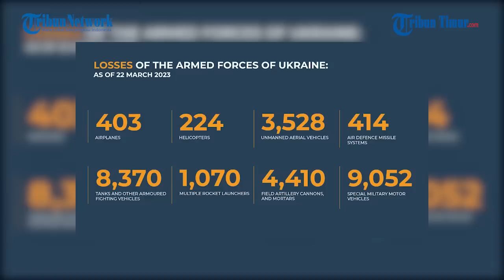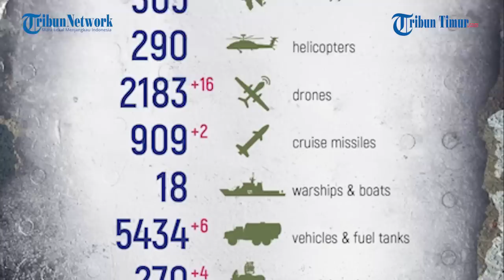Artileri Habisi DRG Ukraina yang Coba Tembus Posisi Pasukan Rusia di Malam Hari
TRIBUN-TIMUR.COM - Artileri unit Pertahanan Udara menghancurkan DRG Ukraina saat berusaha mencoba menembus posisi pasukan Rusia di malam hari.

Rekamannya beredar di Telegram pada Rabu, 22 Maret 2023.

Dalam keterangan unggahan disebutkan rentetan peluru artileri Rusia tepat sasaran melibas sejumlah tenaga DRG Ukraina.

Dampak serangan, ledakan dahsyat hingga mayat Pasukan Ukraina yang bergelimpangan terekam drone Rusia.

Tenaga DRG Ukriana tampak tewas dengan luka di sekujur tubuh.

Namun tidak dirincikan total Pasukan yang dieliminir, termasuk lokasi Benteng Militer Rusia yang coba ditembus.

Selama invasi berlangsung, Rusia secara total merilis 403 pesawat Ukraina, 224 helikopter, dan 3.528 kendaraan udara tak berawak serta sistem rudal anti-pesawat dihancurkan oleh Pasukan Vladimir Putin.

Narator: Ririn